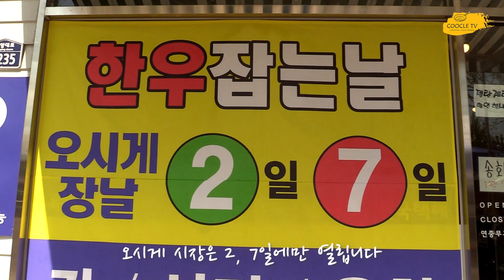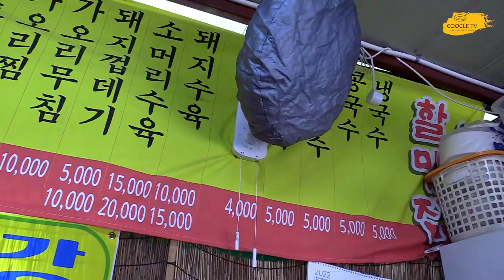[김PD의 장터먹거리 #4] 2일, 7일에만 열리는 부산의 진짜 5일장 오시게시장 먹거리 / Busan's real 5-day market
부산종합터미널과 노포동 역앞에는 2일, 7일에 거리와 공터에 5일장이 들어섭니다.
외지라 한산한 장소이지만 장이 서는 날은 정말 복잡합니다.
부산의 진짜 5일장 오시게시장의 먹거리들을 모았습니다.

In front of Busan Terminal and Nopo-dong Station, there will be a 5-day market on the streets and open spaces on the 2nd and 7th.
It's a quiet place because it's out of town, but the market is really complicated.
We gathered the foods of Busan's real 5-day market, Oshige Market.